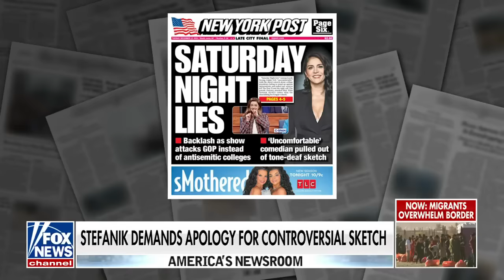Republican demands apology over 'tone-deaf' SNL skit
'FOX & Friends First' co-host Todd Piro and FOX News contributor Tom Shillue joined 'America's Newsroom' to discuss the fallout from the controversy.